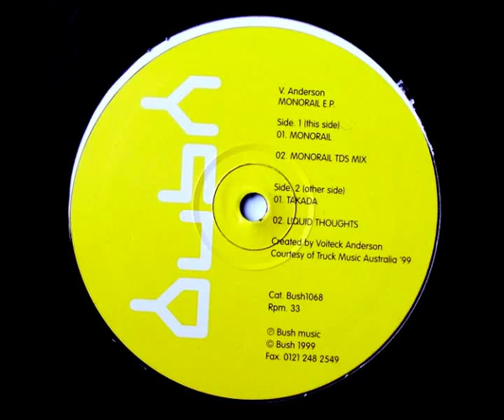V. Anderson - Monorail